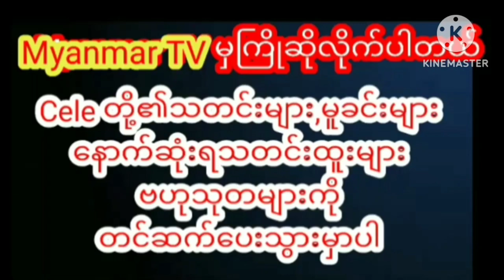သိန်း(၅၀)တန် I Phone အသစ်ကြီးချစ်သူလေးဆီက လက်ဆောင်ရရှိခဲ့တဲ့သင်းသင်းthinthin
သိန်း(၅၀)တန် I Phone အသစ်ကြီး ချစ်သူလေးဆီက လက်ဆောင်ရရှိခဲ့တဲ့ အလှမယ်သင်းသင်းmyanmarcelenews